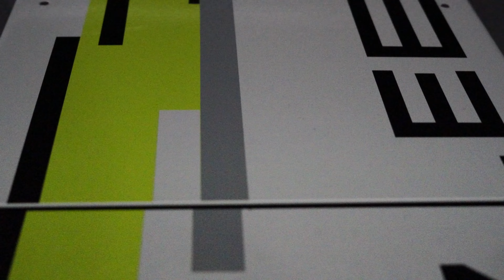Fujitsu Next Generation Day in der ZEEEM SimRacing Hall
Die ZEEEM Racing Hall in Aschaffenburg wurde als Event Location komplett "auf den Kopf gestellt" und zum Studio umgebaut - inkl. SimRacing Battle. Es war Super!
Die ZEEEM Racing Hall eignet sich einfach für alles!